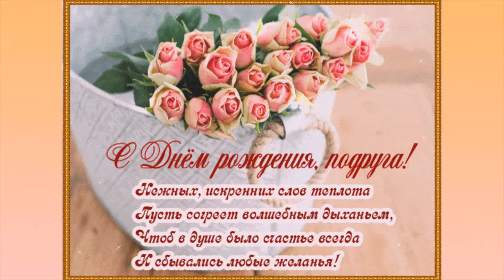С днём рождения подруга!!! САМАЯ., 5.09.2020 г.